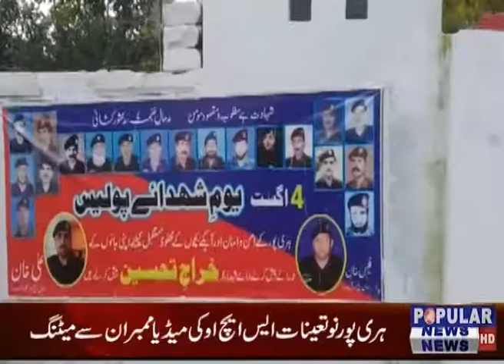Welcome to the Official Popular Tv News YouTube channel.